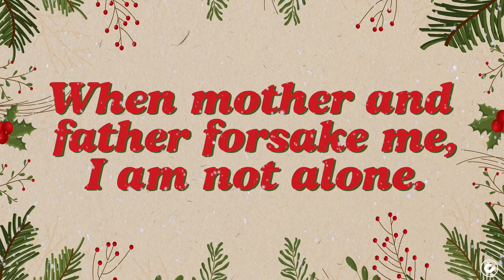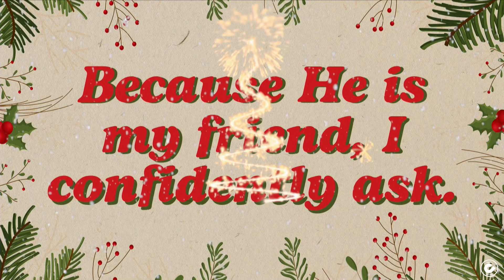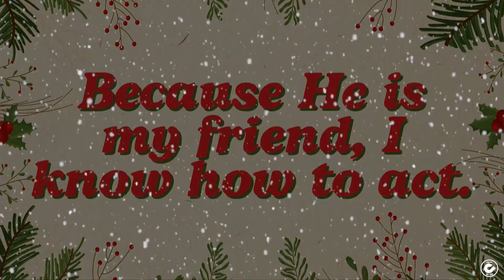This Close - Pastor Charity Kalstrup